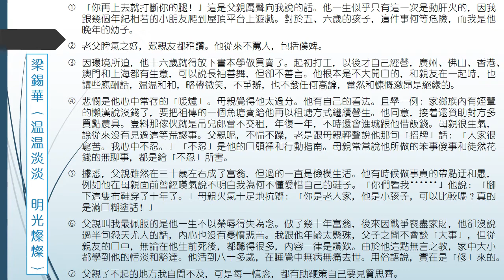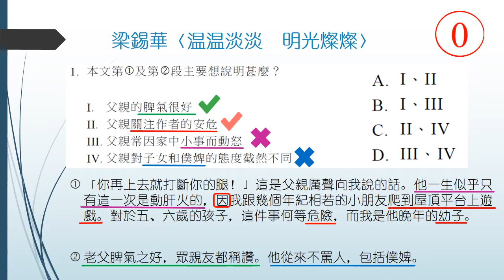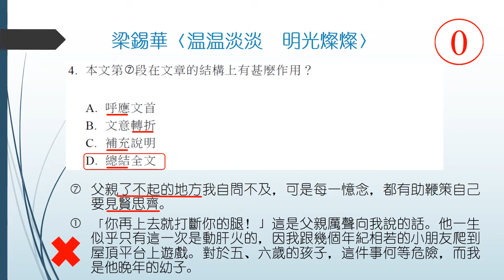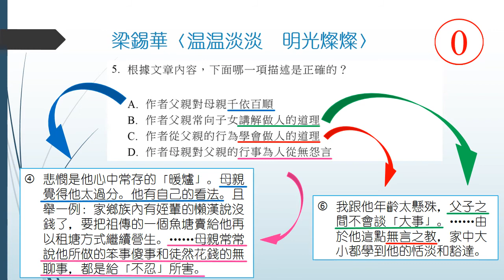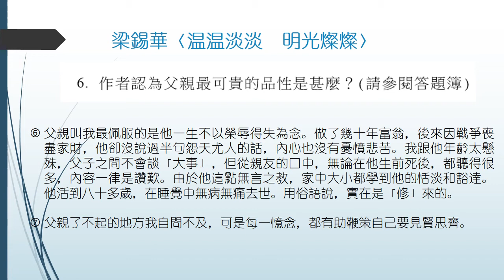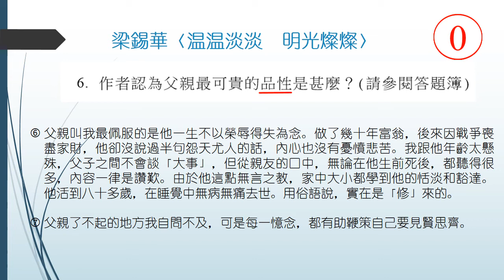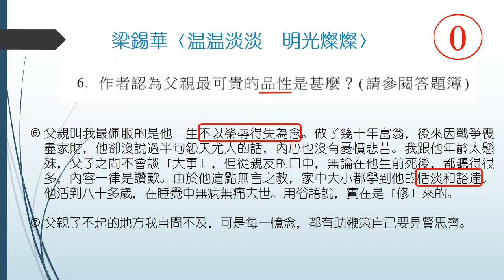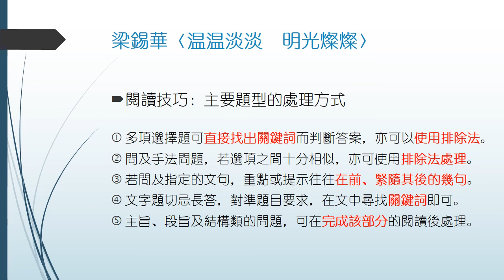梁錫華〈溫溫淡淡 明光燦燦〉短片 (2020/12/9)